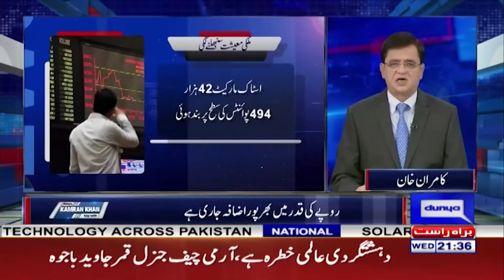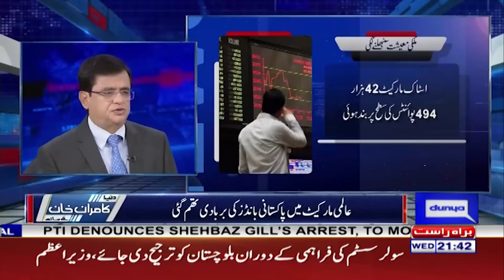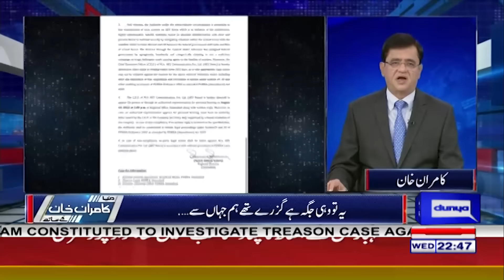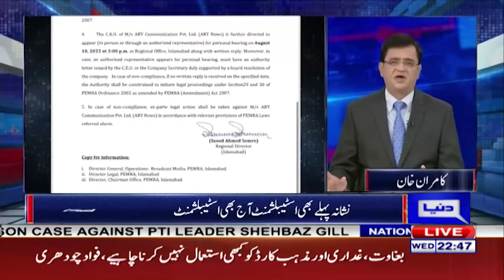Dunya Kamran Khan Kay Sath | 10 Aug 2022 | Dunya News